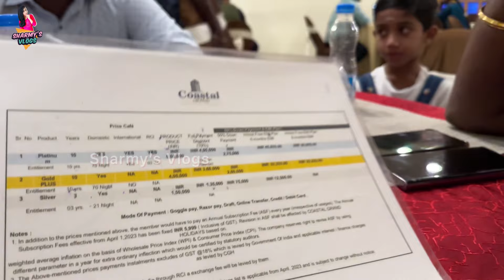Visit at Sathyam Grand resort || Day in my Life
LIKE ❤️ SHARE ❤️ COMMENT @Sharmy's Vlogs

🙌Published on October 3rd ,7pm , 2024 @Sharmy's Vlogs

😍Everything u expect is available in our channel.. Thanks for ur continues support..love u all💖

We Follow me on here💌

Official Account🇮🇳

Second Account🇮🇳

Business Account🇮🇳